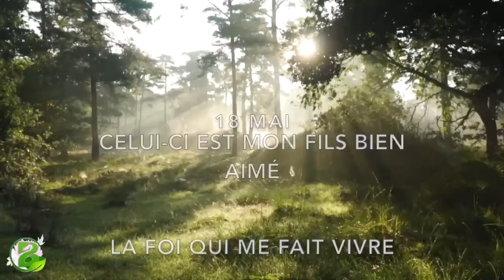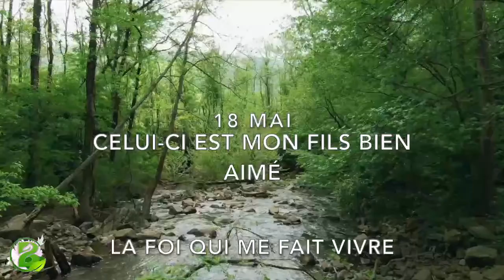Matthieu 3:16, 17